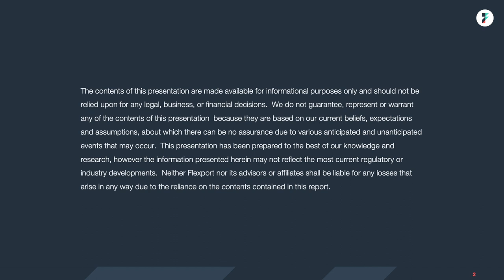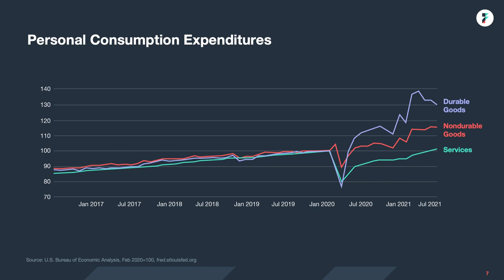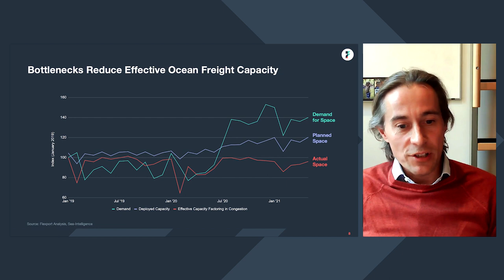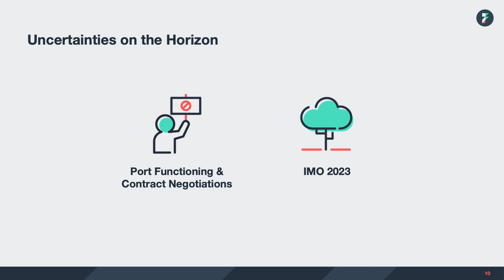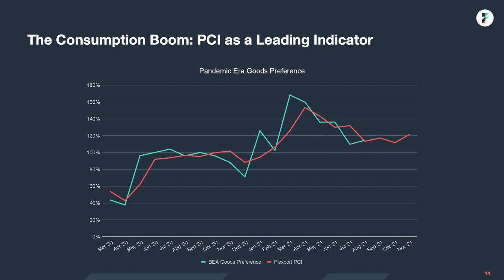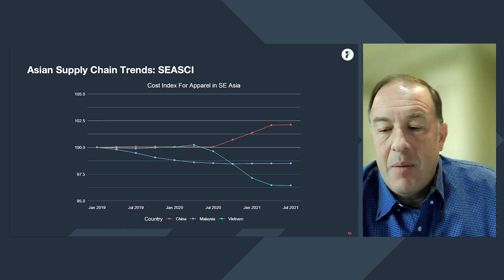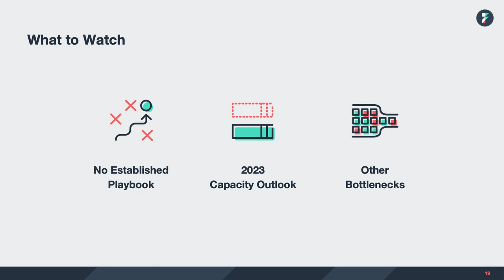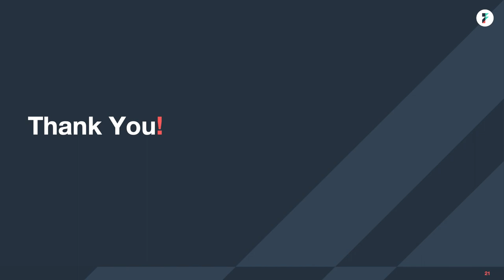FWD21 | What the Flexport Platform Reveals About Global Trade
Join Flexport Chief Economist, Dr. Phil Levy and COO, Sanne Manders, as they help us synthesize where we are today, the global economy in 2021, and examine global shipping trends sourced from Flexport Platform trade data.

Dr. Phil Levy, Chief Economist, Flexport
Sanne Manders, COO, Flexport